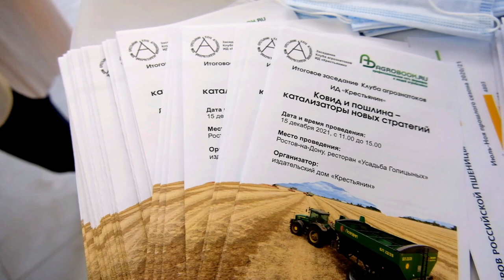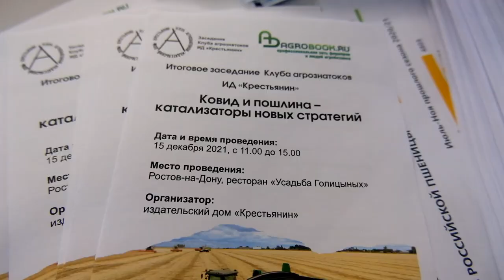Итоги 2021 сельскохозяйственного года. Обсуждение проблем с Минсельхозом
Минсельхоз Ростовской области на итоги 2021 года смотрит позитивно и отмечает, что сезон для АПК был успешным.

– Аграрии Дона положили в копилку достижений очередные рекорды. У нас был превышен исторический максимум 2017-го по производству зерновых культур – намолочено 13 млн 700 тыс. тонн, собрано более 2 млн тонн масличных культур. Выросло производство овощей, картофеля, продукции переработки мяса. Год отмечен восстановлением птицеводства – благодаря предприятиям, которые взяла компания «Дамате», – рассказал замминистра сельского хозяйства Ростовской области Алексей Панкратов.

Ростовская область остаётся одним из лидеров по экспорту сельхозпродукции. К началу декабря было вывезено товаров на 5,9 млрд долларов США.

– Мы прогнозируем, что по итогам года будет 6,2-6,3 млрд долларов – это исторический максимум за последнее десятилетие, – заметил Алексей Панкратов. – Конечно, в натуральном исчислении экспорт просел, но из-за того что цены на мировых рынках достаточно высокие, в долларах показатели рекордные.

Рентабельность АПК была «достаточно высокой» по всем видам сельхозпродукции, по итогам года финансовые результаты, предполагают в министерстве, окажутся неплохими, а рентабельность не опустится ниже прошлогоднего уровня.

Впрочем, основной заработок, говорят аграрии, пришёлся на первую половину года: когда пошлины ещё не были драконовскими, а цены на подсолнечник достигали 60 рублей. Во втором полугодии настроения омрачили «обрезанные» пошлиной цены на пшеницу и колоссальный рост цен на средства производства.
– Конечно, остро стоят вопросы о стоимости минеральных удобрений и их дефиците, – признал замминистра. – Во избежание дефицита в следующем году поставщики берут на себя обязательства по гарантированной поставке на внутренний рынок по фиксированным ценам – и только после этого они смогут реализовывать свою продукцию на экспорт.
Значительных изменений по господдержке в следующем году не предвидится. Немного поменяется концепция несвязанной поддержки: «погектарку» будут выплачивать восточным районам области. Впервые в Ростовской области министерство начнёт возмещать затраты на глубокую переработку зерна и на переработку молока. Нормативно-правовые документы по данным направлениям готовятся.

Аграрии с тревогой смотрят в будущее, но 2021 год считают успешным.
«Итоги 2021, планы на 2022. Ковид и пошлина – катализаторы новых стратегий» - встреча Клуба агрознатоков, куда были приглашены руководители наиболее успешных крупных и средних сельхозпредприятий юга России.

Откровенный разговор стал возможен благодаря поддержке давнего партнёра ИД «Крестьянин» – компании «Лилиани» которая производит инновационную сельхозтехнику для оптимизации зерновой логистики.